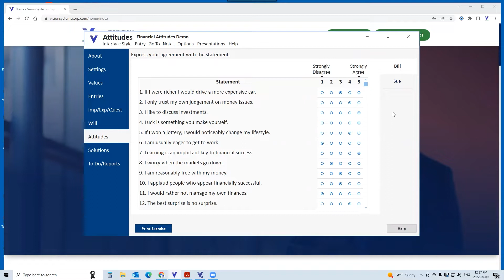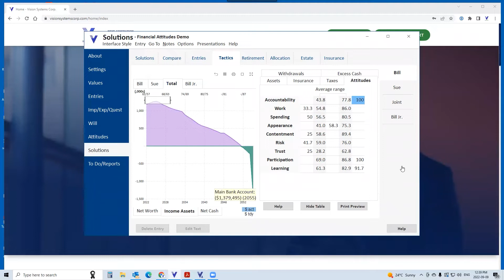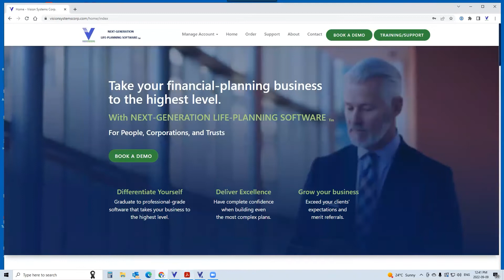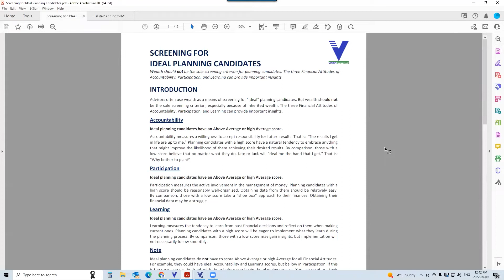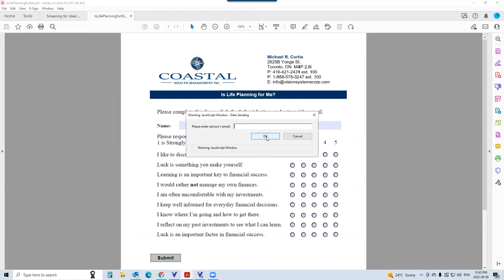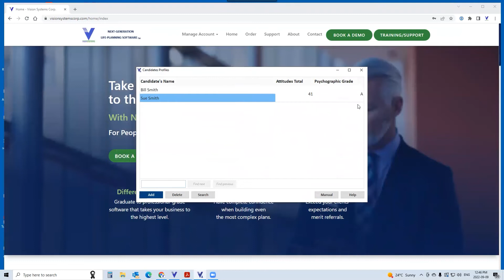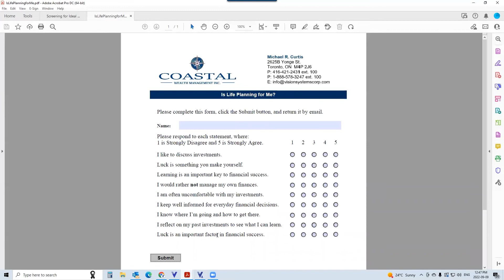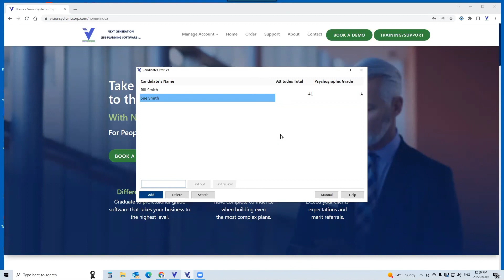Screening for Ideal Planning Candidates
Don't waste your valuable time! Before you begin the planning process, discover if clients will become engaged in it. For some clients, as simple retirement plan may suit them best.